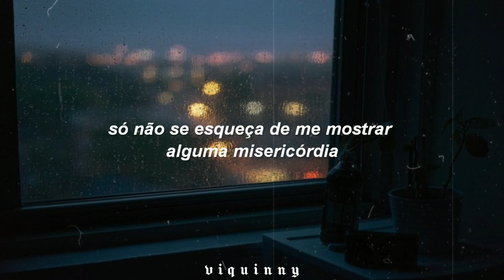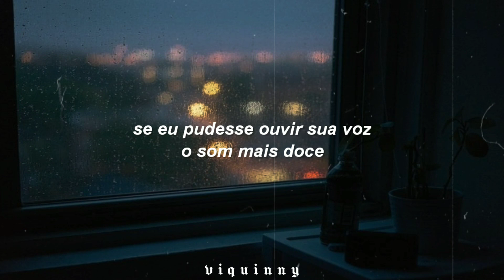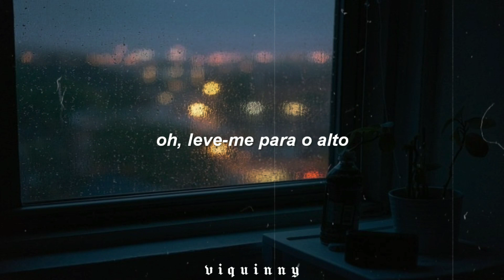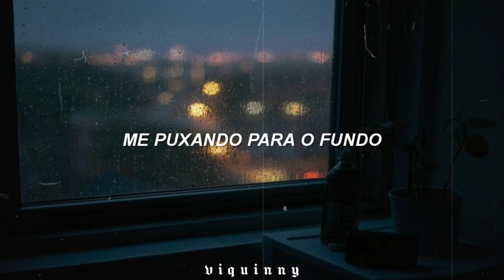diga que você é minha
♪ BANNERS - shine a light ♪

letra:

Light will lead the way
Will set you free
I'm only looking for a little peace
And when the night falls

Oh call on me
Just don't forget to show me some mercy
Oh, say you're mine
Oh, take me higher

(Woooo) shine a light on
Shine a light on me

'Cause I was lost at sea
While the waves was
Dragging me underneath

Searching for some grace I'll tell you now
If I could hear your voice
How sweetest sound